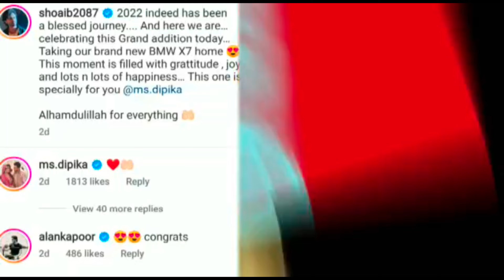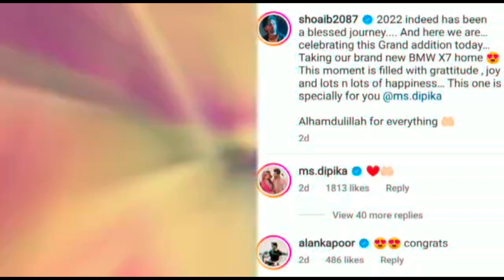Shoaib ने अपनी पत्नी दीपिका कक्कर को Gift की 2 करोड़ की कार।